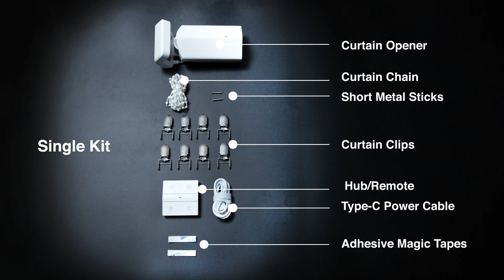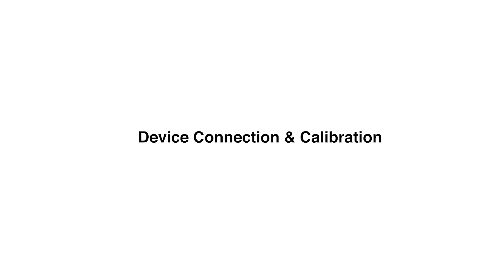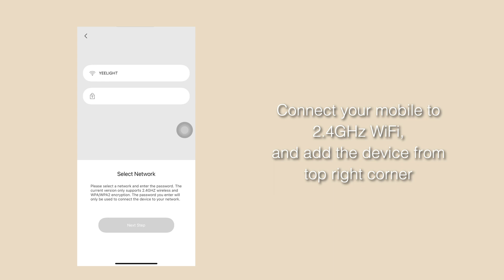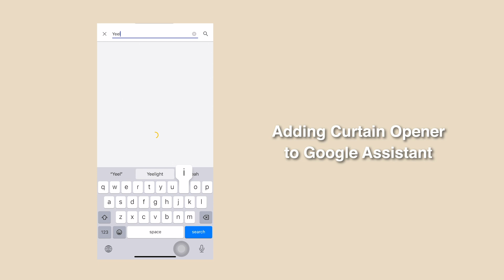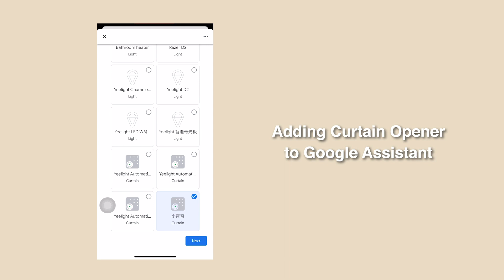Xiaomi Yeelight Automatic Curtain Opener - O-Track - Installation Guide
How to install the Yeelight Automatic Curtain Opener, how to connect it to your Smart Home and all solutions in case of problems.